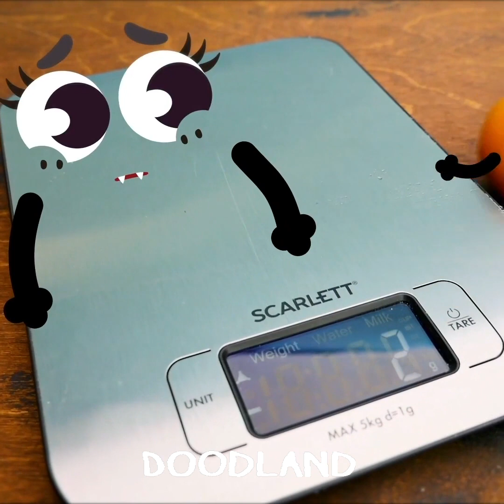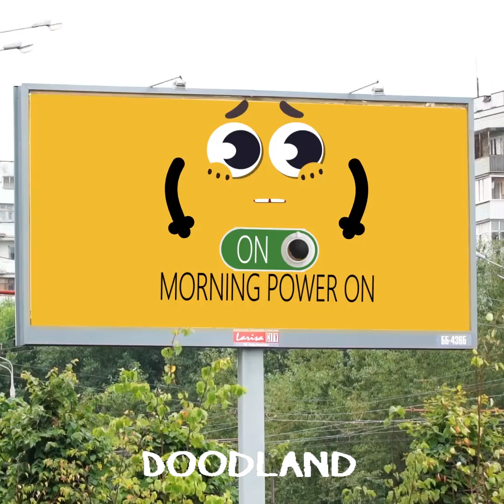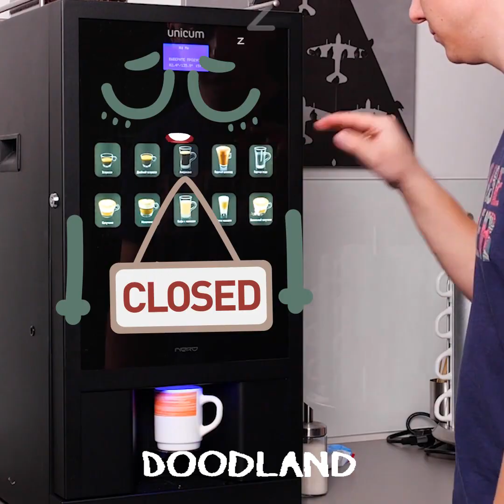AUCH! Crazy Doodles And Their Animated Stories || Everything Is Better With Doodles